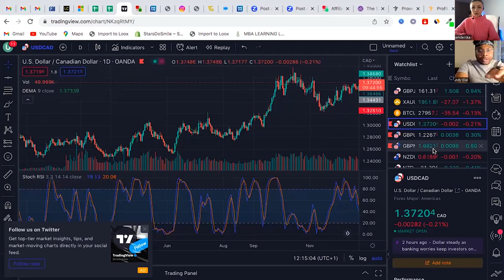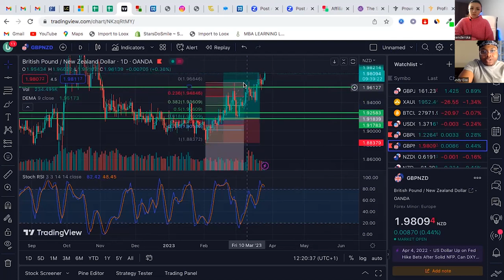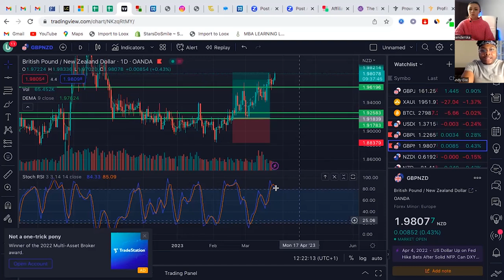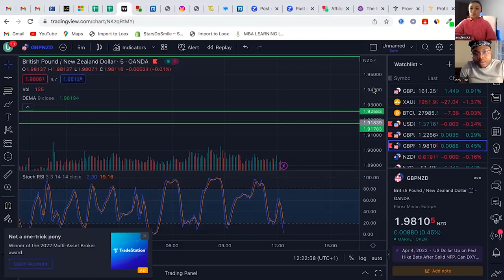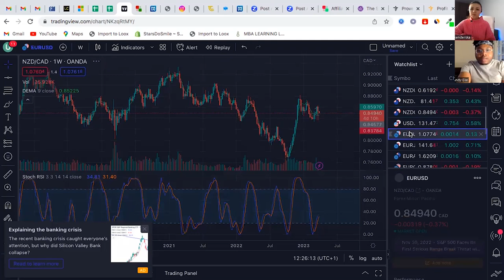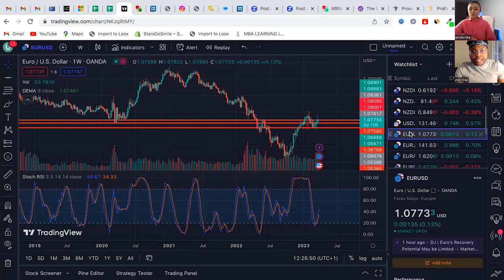Binary Options to Forex: How a Trader Started Small and Built His Way to Success | TFT Interview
In our latest video, we hear Ana speak with Ugochukwu Andy, a current TFT funded-trader who speaks about the incredible journey of transitioning from binary option, back to forex. As Ugochukwu and Ana talk, we get to know Ugochukwu's background, hear his answers to Ana's questions, and his thoughts on future changes for The Funded Trader. Ugochukwu tells the remarkable story of how he made over $3,000 through trading. We hope you all enjoy this one!